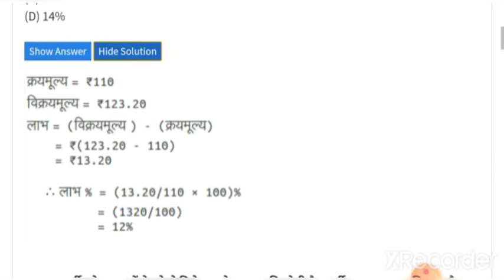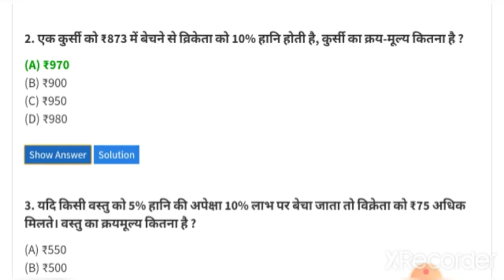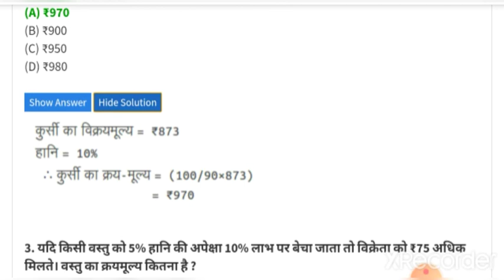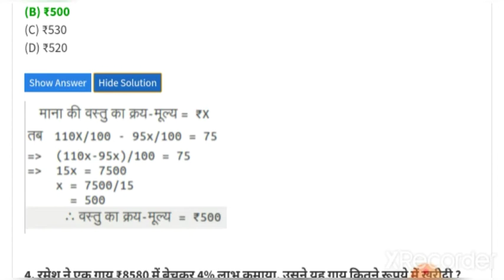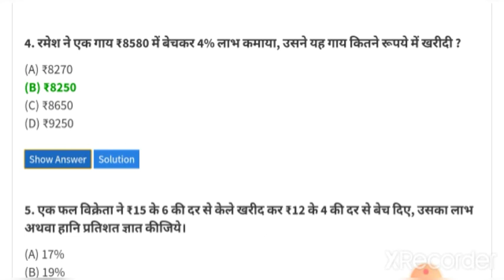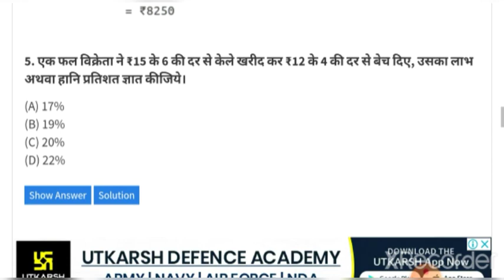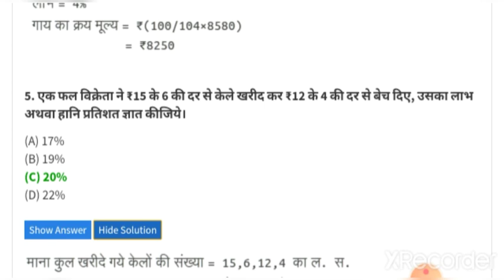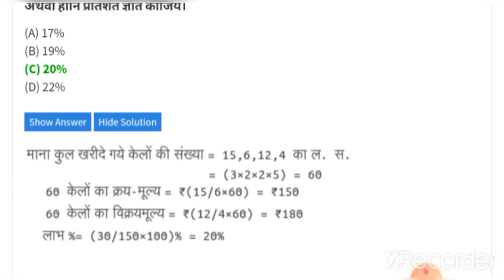DHSGU ENTRANCE EXAM MATH'S part- 4 |BSC/PHARMACY MATH'S MCQ PREPARATION Dr Harisingh Gour University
How to prepare for Entrance Exam ?Dr Harisingh Gour University Admission procedure|Cutoff, old paper
how to prepare for entrance exam , how to helpful previous paper for Entrance Exam 2021-22

DHSGU Admission procedure 2021|Application Documents, Fees, cut-off, previous paper